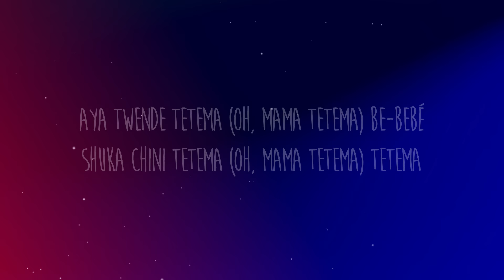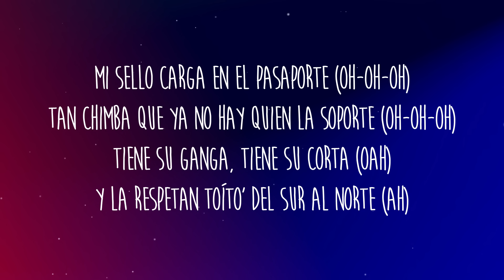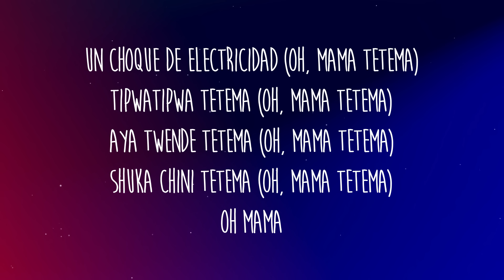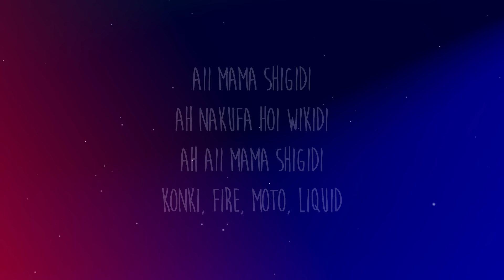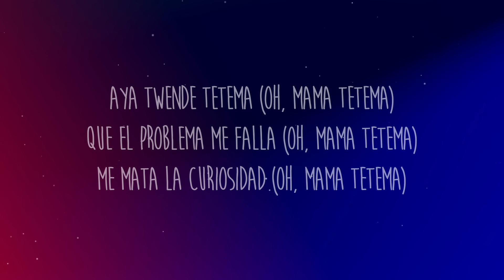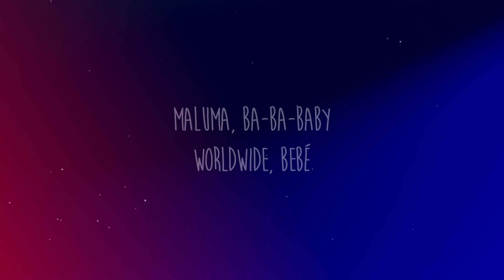Maluma - Mama Tetema (Letra/Lyrics) ft. Rayvanny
Letra/Lyrics: Maluma - Mama Tetema ft. Rayvanny

[Intro: Maluma & Rayvanny]
Maluma, baby, ¡wuh!
Aya twende tetema (Oh, mama tetema)
Eh
Tipwatipwa tetema (Oh, mama tetema)
Ajá
Be-Bebé
Shuka chini tetema (Oh, mama tetema)
Tetema

La shorty es fina, pero le gustan mafioso' (Oh, jeje)
Si está con alguien, no es porque es muy poderoso (¡Wuh!)
No le gustan los gángster falso'
Está muy dura pa' tener atrasos
Mi sello carga en el pasaportе (Oh-oh-oh)
Tan chimba que ya no hay quien la soporte (Oh-oh-oh)
Tiеne su ganga, tiene su corta (Oah)
Y la respetan toíto' del sur al norte (Ah)

[Pre-Coro: Rayvanny]
Aii mama shigidi
Nakufa hoi wikidi
Aii mama shigidi
Konki, fire, moto, liquid
[Coro: Maluma & Rayvanny]
Que el problema me falla (Oh, mama tetema)
Me mata la curiosidad (Oh, mama tetema)
De ver lo que tiene allá atrás (Oh, mama tetema)
Un choque de electricidad (Oh, mama tetema)

[Verso 2: Rayvanny]
Tetema yani kama umepigwa shoti
Tetema nipe migandisho ya roboti
Tetema ukutani hadi kwenye kochi
Tetema kwenye giza mama shika tochi
Katoka kamenoga (Oh, mama)
Nikape ndizi za Bukoba (Oh, mama)
Nikapandisha bodaboda (Oh, mama)
Kakichoka kuchuma mboga (Oh, mama)

[Puente: Maluma & Rayvanny]
Ey, ma', qué rica está'
Seguro de hoy no va a pasar
Ey, ma', si sigue' así
Hoy te la exploto (Liquidi)
[Coro: Maluma & Rayvanny]

[Pre-Coro: Rayvanny]
Aii mama shigidi
Nakufa hoi wikidi
Aii mama shigidi

Un choque de electricidad
[Outro: Maluma]
¡Rra!
Ja, Maluma, ba-ba-baby
A ella le encanta el cash, cash, cash, cash, cash
Combina'o con kush, kush, kush, kush, kush
Así que mueve eso pa'trá', trá', trá', trá', trá'
Como solo hace' tú, tú, tú, tú, tú
Maluma, ba-ba-baby
Worldwide, bebé